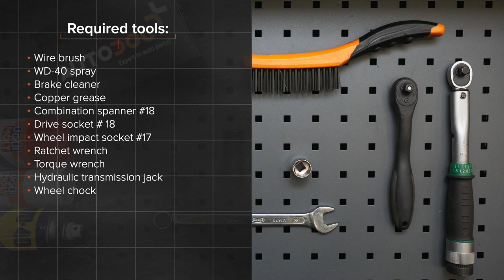Hvordan bytte bak bærebru / bak bærearm der på AUDI A4 B8 Sedan [AUTODOC-VIDEOLEKSJONER]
Hvordan bytte bak bærebru / bak bærearm / bak bærebro på AUDI A4 4 (8K2) 2.0 Sedan 2008–2015 [AUTODOC-VIDEOLEKSJONER]

Bærebru for kjøretøyet AUDI A4 B8 Allroad (8KH) (04.2009–05.2016) / AUDI Q5 (8RB) (11.2008–...) / AUDI A7 Sportback (4GA, 4GF) (10.2010–...) / AUDI A6 C7 Saloon (4G2, 4GC) (11.2010–...) / AUDI A5 B8 Coupe (8T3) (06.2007–01.2017) bør som regel erstattes i én og samme prosedyre. Det er imidlertid noen små forskjeller, på grunn av spesifikke egenskaper ved kjøretøyets design.

Alle video- og PDF-veiledninger om utskifting av deler i AUDI A4 4: last ned og se på AUTODOC CLUB

0:00 —  AUDI A4 B8 – bærebru: trinn-for-trinn veiledning for utskifting
0:28 — Løsne hjulboltene.
2:30 — Skru løs festet som kobler bærearmen til bakre akseltapp.
3:05 — Monter den øverste og bakerste armen.
4:18 — Stram armestet til underrammen.
4:59 — Skru inn boltene.